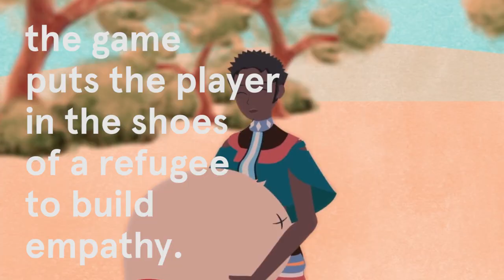Can a Video Game Save Lives? | WeWork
Imagine a world where video games are used to promote peace. WeWork Labs member and South Sudanese refugee Lual Mayen has made this world a reality. His company, Junub Games, builds empathy by putting the player in the shoes of a refugee; for each in-game purchase of food, water, or medicine, real supplies are sent to a refugee in need.